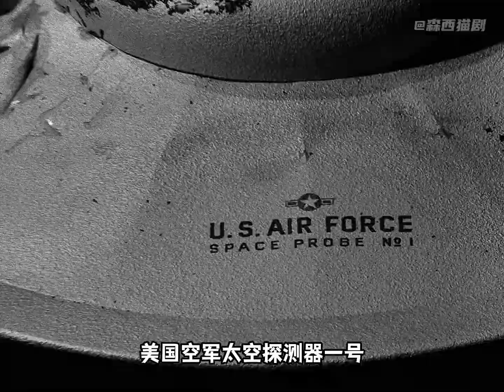UFO飛船外星人入侵！浩瀚的未知宇宙不能觸及的區域【第十五集】